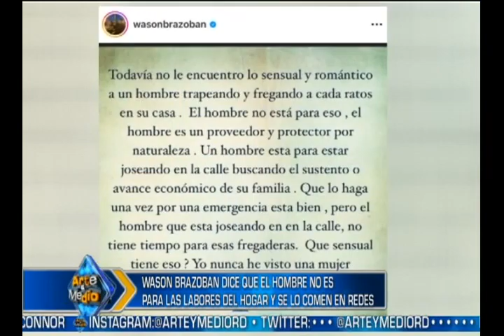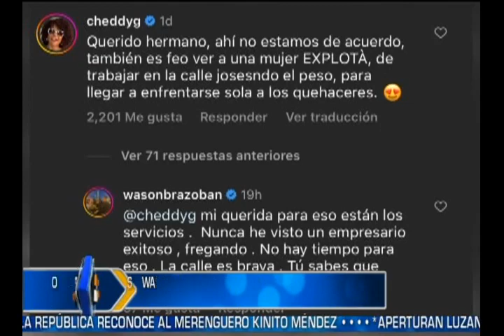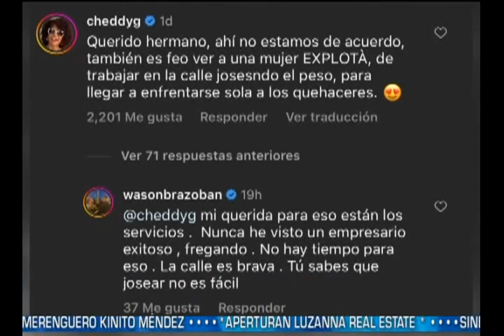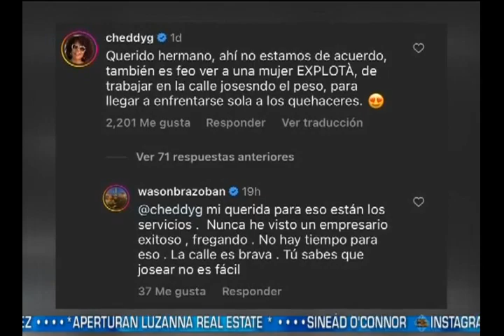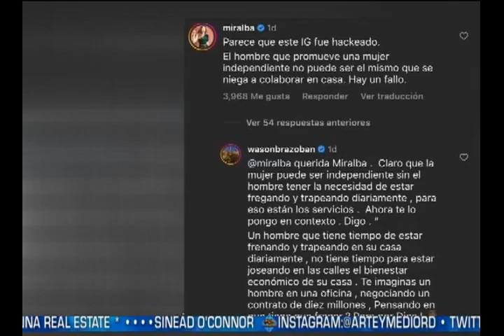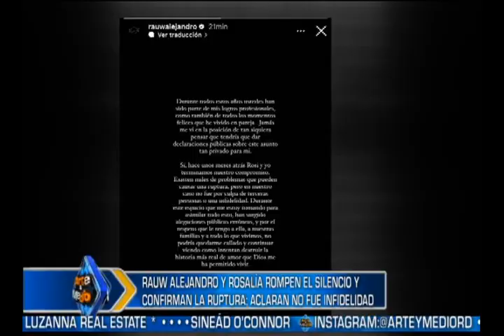RAUW ALEJANDRO CONFIRMA RUPTURA CON ROSALÍA, PERO NIEGA INFIDELIDAD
😰😰Basta de especulaciones, Rauw Alejandro confirma que hace unos meses atrás su relación con la cantante española Rosalía llegó tu fin💔 negando que haya sido por infidelidad como algunos aseguraban.